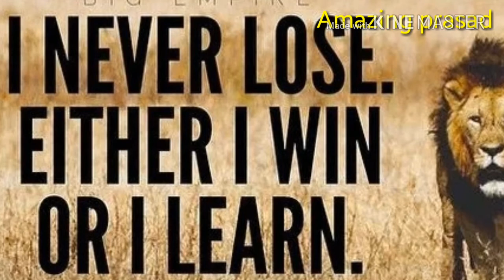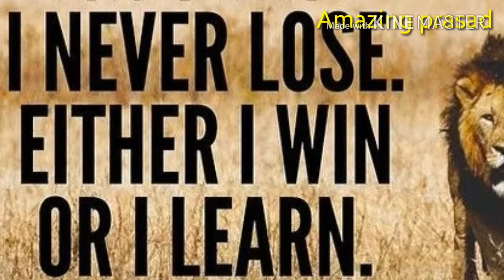You can do everything | Sandeep Maheshwari | Inspirational Video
You can do everything. ..
Please stay with us for such Motivational and Knowledgeable Videos.